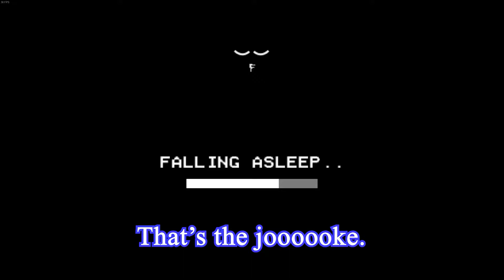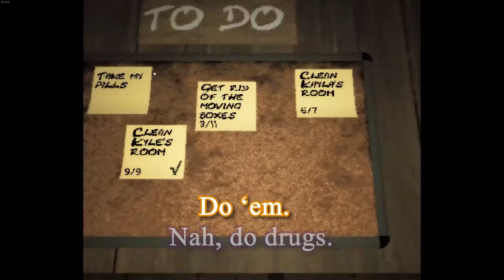MOTHER Gameplay - What is THAT?!?!?!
Sp000ky Season has begun

We filmed this like a year ago. The audio quality isn't great.